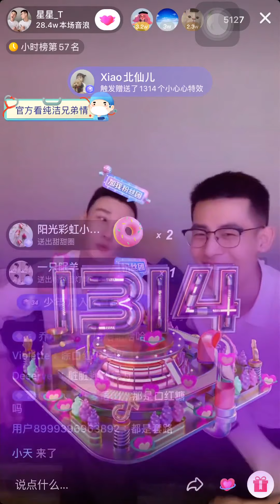「夫夫」脏脏星考古錄屏之奶星生日part3老攻如何管教奶星 XX bday part3 when ZZ discipline XX how XX tell ZZ to use a softer way